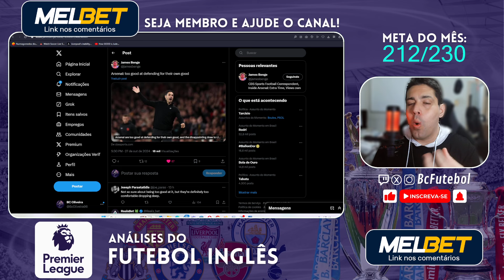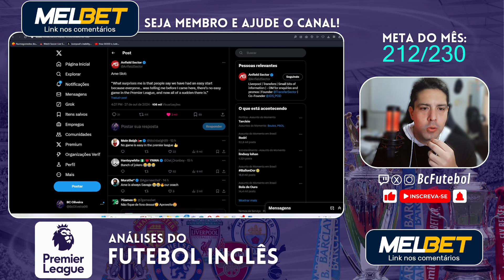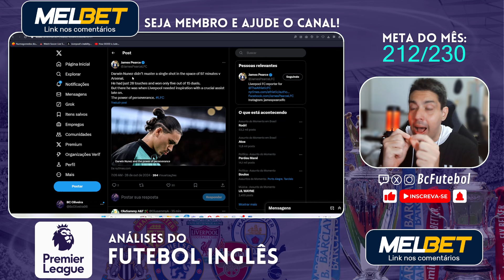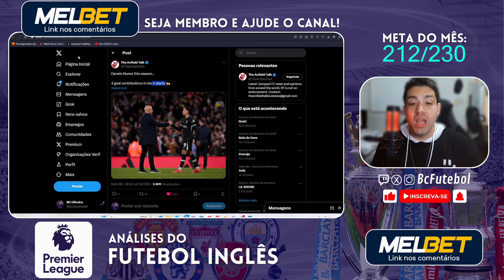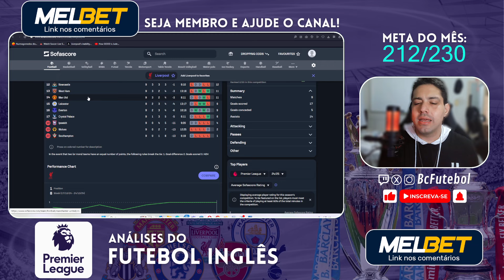ARSENAL REFEM DA DEFESA? ARNE SLOT DO LIVERPOOL ESTA 1000% CERTO